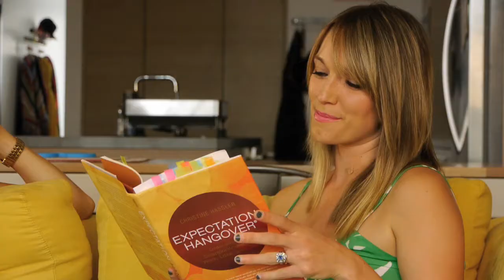Fancy Friends: Christine Hassler author of "The Expectation Hangover"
My interview with Christine was not only oodles of fun but it was also eye-opening and soul nourishing. I strongly suggest that women take the time to watch this from start to finish. Awakening our feminine energy is a blessing and responsibility we have and Christine helps us to understand why. xo